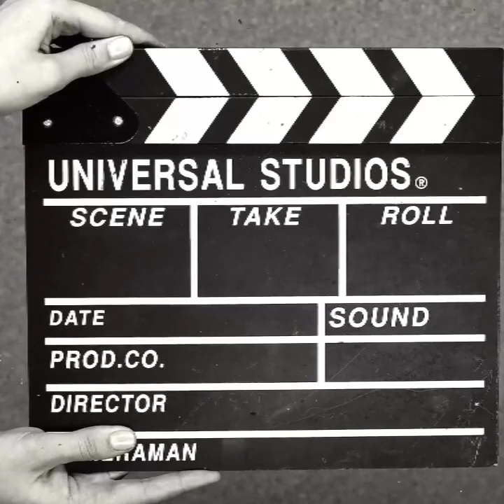Miyan biwi Ke Rishte ko ujagar Karti mashrti Sabaq Angeej three ll shoher Par Biwi ke Huqooq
Miyan biwi Ke Rishte ko ujagar Karti mashrti Sabaq Angeej three l shoherPar Biwi ke Huqooq

This channel is all about my daily routine and motivation video,husban wife relationship and more.

house wife work and motivation video husband wife relationship is brought to you the knowledgeable videos and from this channel you can also gain much knowledge

islamic whatsapp jumma mubarak
whatsapp  video
islamic whatsapp
islamic hadith
byan byan
islamic video
islamic shorts
islamic videos
muslim status
namaz status
islamic short video
urdu status
islamic status video
hadis status
hadiths status